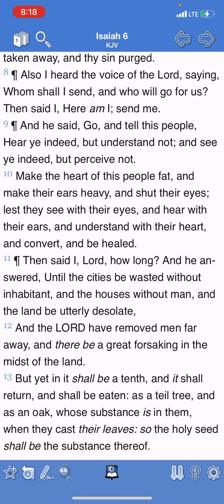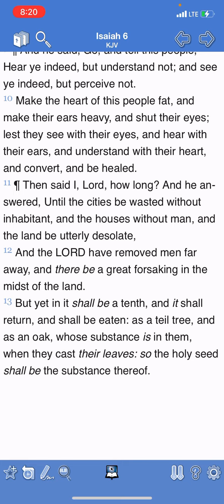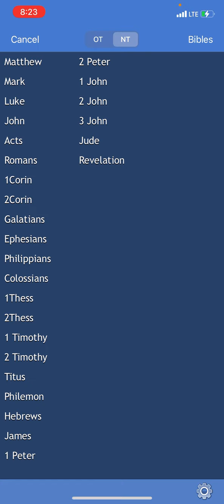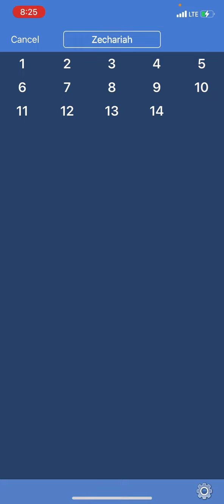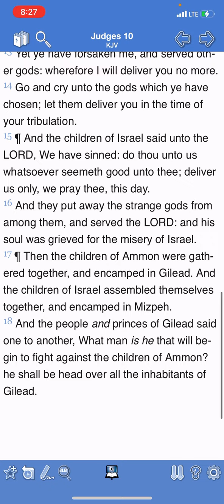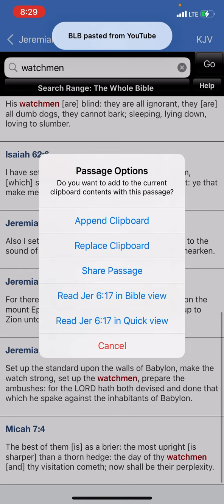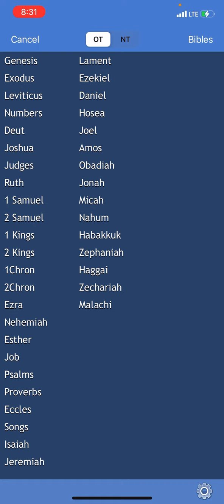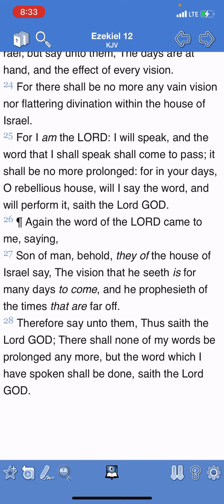WICKED JAKES ARE BLINDED!!!